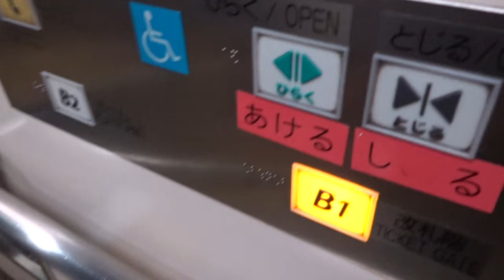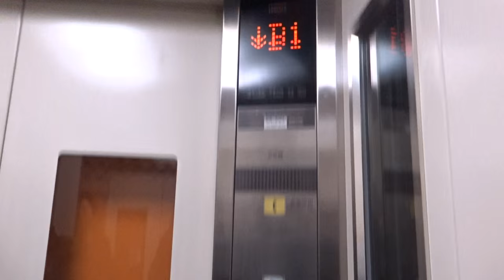Tokyo Metro Ginza Line: Asakusa-Tawaramachi-Inaricho-Ueno. JAN 2016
Filmed in January 2016. This is riding a new 1000 series metro train built in 2014, based on the original 1000 series metro trains in the Tokyo metro, which had been in use between 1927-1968 (The new 1000 series metro trains have been introduced since 2012, scheduled to replace all the 01 series metro trains from 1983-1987, 1990-93 and 1997). This is riding the 2,2km long extension with 4 stations, which originally opened back in 1927 (Asakusa-Ueno).

The Ginza Line was conceived by a businessman named Noritsugu Hayakawa, who visited London in 1914, saw the London Underground and concluded that Tokyo needed its own underground railway. He founded the Tokyo Underground Railway (東京地下鉄道 Tōkyō Chika Tetsudō?) in 1920, and began construction in 1925.

The portion between Ueno and Asakusa was completed on December 30, 1927 and publicized as "the first underground railway in the Orient". Upon its opening, the line was so popular that passengers often had to wait more than two hours to ride a train for a five-minute trip.

On January 1, 1930, the subway was extended by 1.7 km to temporary Manseibashi Station, abandoned on November 21, 1931 when the subway reached Kanda, 500 meters further south down the line. The Great Depression slowed down construction, but the line finally reached its originally planned terminus of Shinbashi on June 21, 1934.

In 1938, the Tōkyō Rapid Railway (東京高速鉄道 Tōkyō Kōsoku Tetsudō?), a company tied to the predecessor of today's Tokyu Corporation, began service between Shibuya and Toranomon, later extended to Shinbashi in 1939. The two lines began through-service interoperation in 1939 and were formally merged as the Teito Rapid Transit Authority ("Eidan Subway" or "TRTA") in July 1941.

The "Ginza Line" name was applied in 1953 to distinguish the line from the new Marunouchi Line. In the postwar economic boom, the Ginza Line became increasingly crowded. The new Hanzōmon Line began to relieve the Ginza Line's traffic in the 1980s, but the Ginza Line is still quite crowded as it serves major residential, commercial, and business districts in central Tokyo. According to a June 2009 Tokyo Metropolitan Bureau of Transportation survey, the Ginza Line is the seventh most crowded subway line in Tokyo, running at 168% capacity between Akasaka-Mitsuke and Tameike-Sannō stations.

The newest station on the line, Tameike-Sannō Station, opened in 1997 to provide a connection to the newly built Namboku Line. The line is 14,3km long and has 19 stations.
(Source: wikipedia).

The Tokyo Metro system operates 9 lines, while the Toei Subway system operates 4 lines in Tokyo.